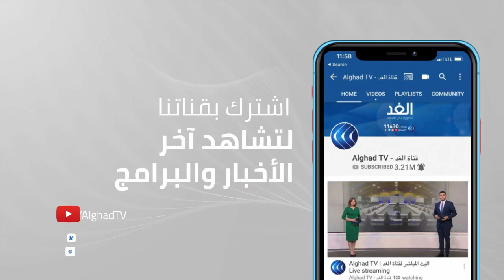الجهات الرسمية الباكستانية تشيد بقرارات "طالبان" وهذه مستجدات الأوضاع على الحدود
طالب حزب_العمال_البريطاني وزير الخارجية دومنيك راب بالاستقالة, متهماه إياه بالتقصير في التعامل مع أزمة أفغانستان بعد عدم رده على اتصال هاتفي من وزير الخارجية الأفغاني الأحد الماضي.

وكان وزير الخارجية البريطاني قد عقد اجتماعا طارئا عن بُعد مع وزراء خارجية دول مجموعة السبع، ودعا إلى ضرورة التصرف العاجل لحماية المدنيين في أفغانستان وإنجاح عملية الإجلاء من مطار كابول، والعمل على منع عودة الإرهاب إلى أفغانستان.

المزيد من التفاصيل مع مراسل الغد إسماعيل مطر.